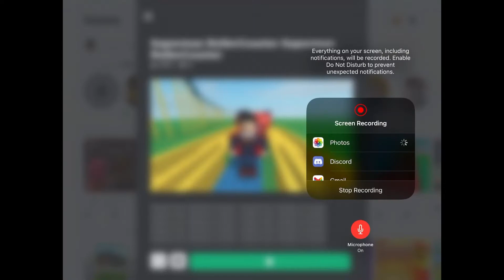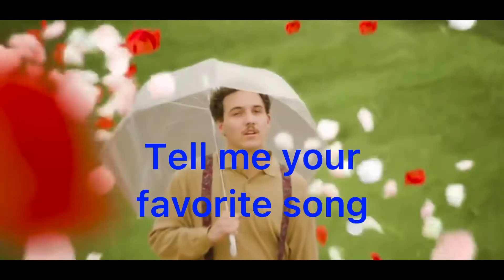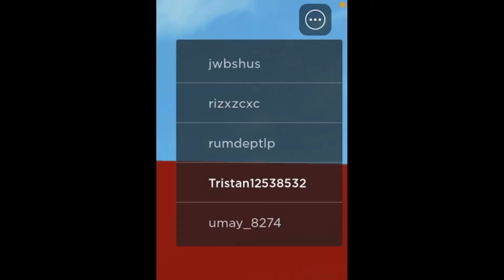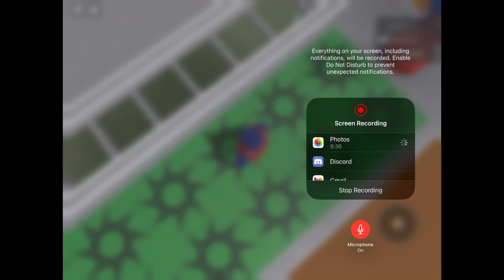Everybody Keeps Calling Me While Playing The Game. Roblox Superman RollerCoaster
Everyone keeps calling me while playing Roblox.

Thanks -
Tristan

Edit:
CapCut